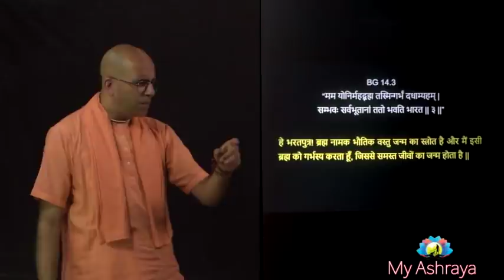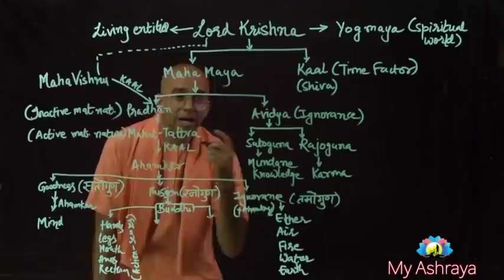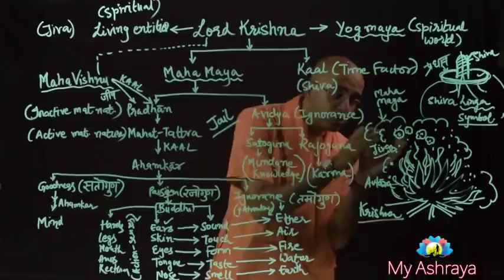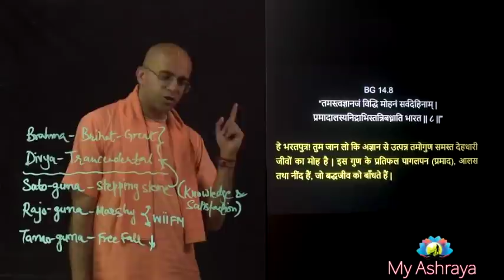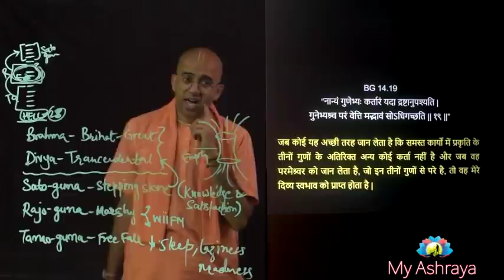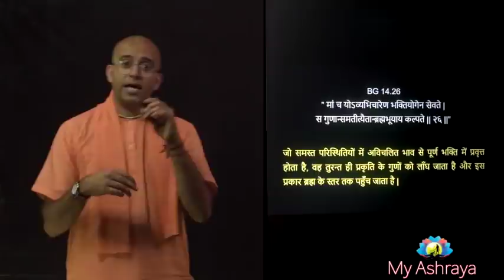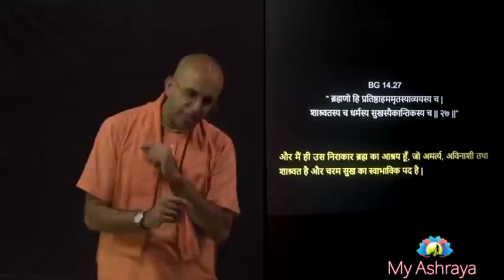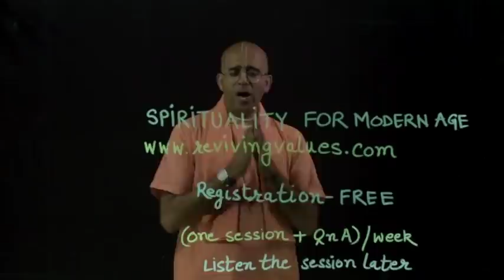शिव लिंग का मतलब || EP - 16 || Gita Course || HG Amogh Lila Prabhu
Shiv ling ka matlab || Srishti kaise.  bani

Gita Course Part 16 || Chapter 14

How to learn Gita Practically  Meditation

How to apply Gita in Daily life

Easy way to understand Bhagavad Gita

A great opportunity to learn about spiritual science systematically and logically through a well designed course which answers all of your questions.

My Ashraya
ISKCON Delhi
ISKCON